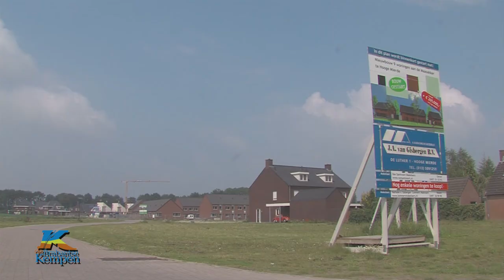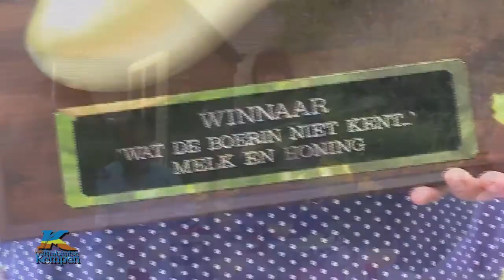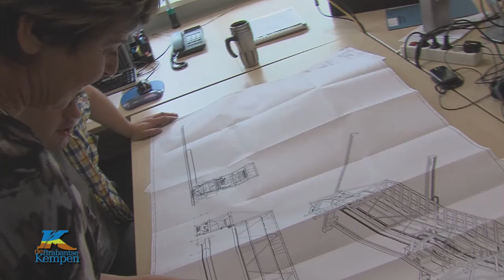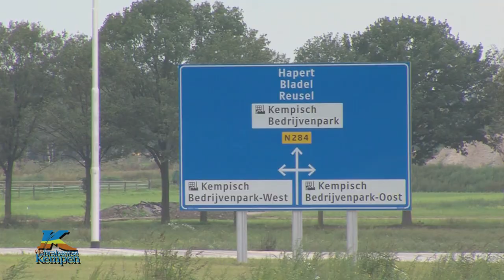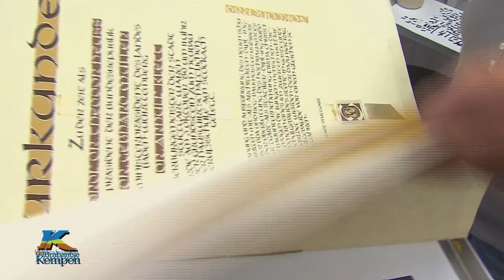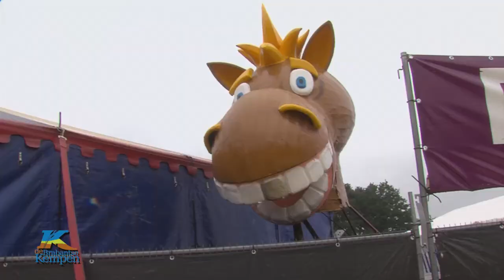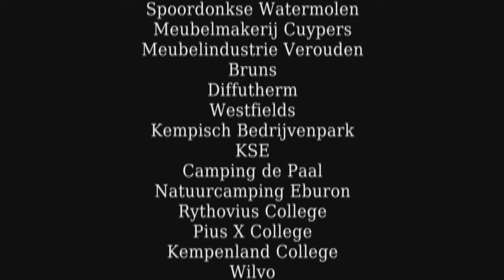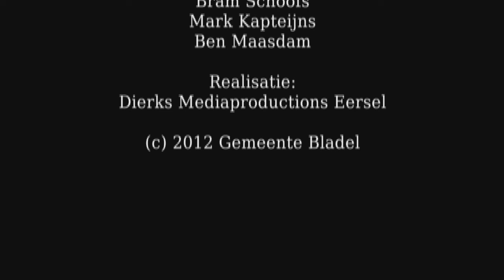De Brabantse Kempen... Het pure...